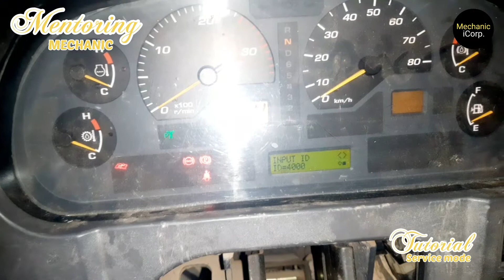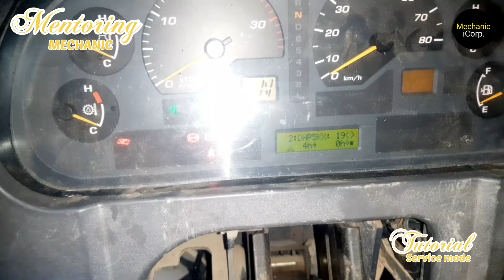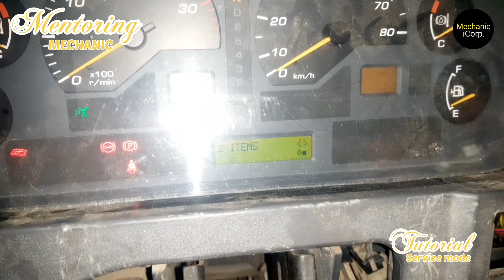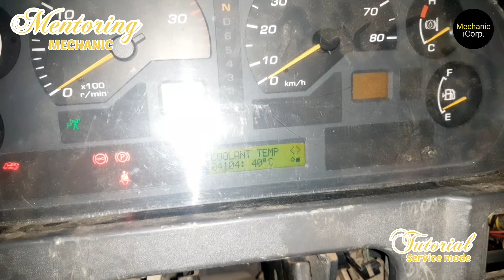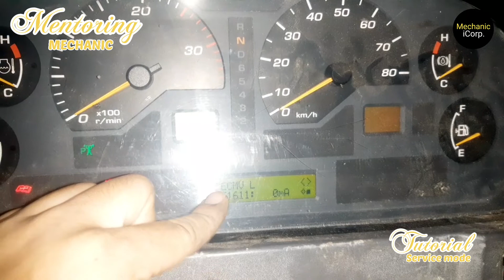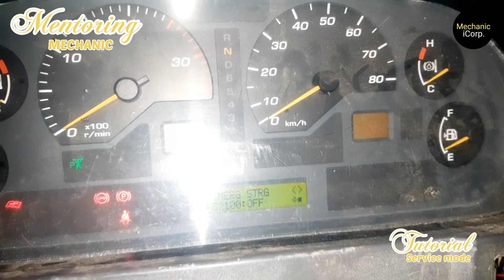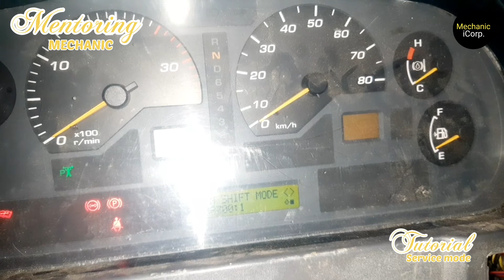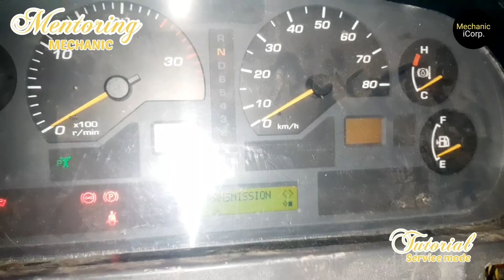TUTORIAL LOGIN SERVICE MENU HD 465 HD785 HM400 KOMATSU